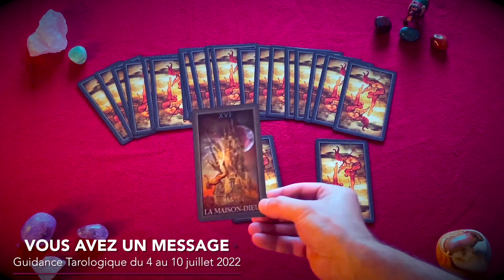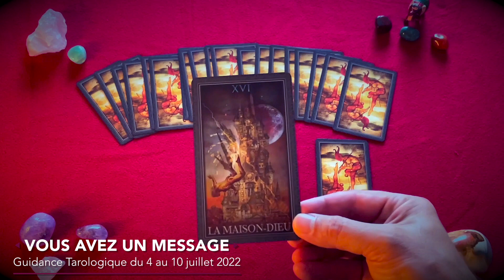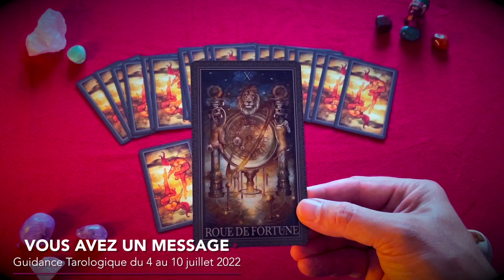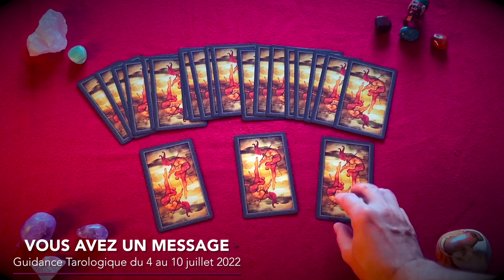🔮 Vous avez un message : Guidance Tarologique du 4 au 11 juillet 2022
Découvrez votre guidance Tarologique pour la semaine du 4 au 11  juillet 2022 proposé par Stanislas Delorme. Visitez son site Internet :